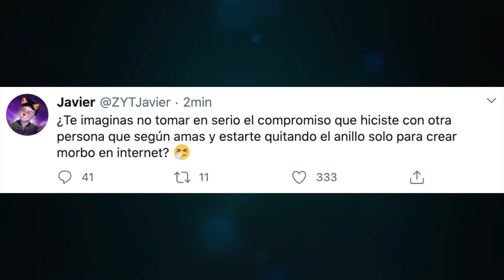KIMBERLY SE QUITA EL ANILLO DE COMPROMISO tras romper con Juan de Dios Pantoja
Kimberly Loaiza y Juan de Dios Pantoja han roto.